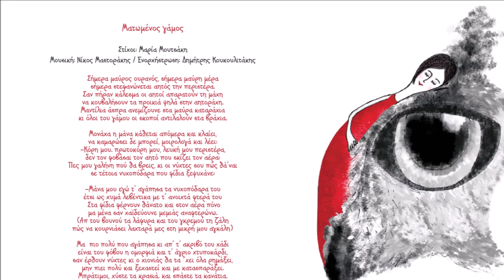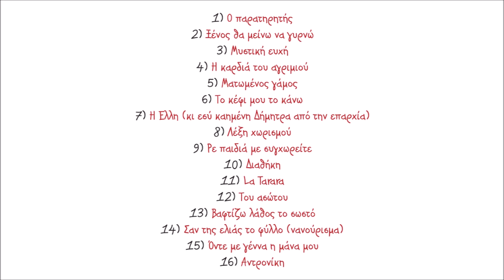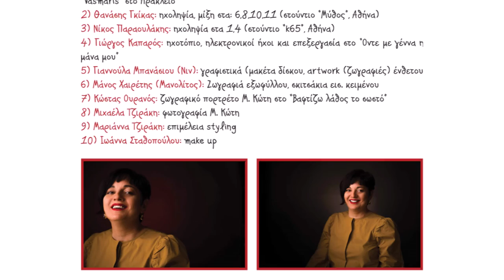ΜΑΡΙΑ ΚΩΤΗ - ΜΑΤΩΜΕΝΟΣ ΓΑΜΟΣ | Official Audio Release © 2021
Ματωµένος γάµος
Στίχοι: Μαρία Μουτσάκη
Μουσική: Νίκος Μαστοράκης / Ενορχήστρωση: Δηµήτρης Κουκουλιτάκης

Σήµερα µαύρος ουρανός, σήµερα µαύρη µέρα
σήµερα στεφανώνεται αητός την περιστέρα.
Σαν πήραν κάλεσµα οι αητοί απαρατούν τη µάχη
να κουβαλήσουν τα προικιά ψηλά στην αητοράχη.
Μαντίλια άσπρα ανεµίζουνε στα µαύρα καταράχια
κι όλοι του γάµου οι σκοποί αντιλαλούν στα βράχια.

Μονάχα η µάνα κάθεται απόµερα και κλαίει,
να καµαρώσει δε µπορεί, µοιρολογά και λέει:
-Κόρη µου. πρωτοκόρη µου, λευκή µου περιστέρα,
δεν τον φοβάσαι τον αητό που σκίζει τον αέρα;
Πες µου γαλήνη που θα βρεις, κι οι νύχτες σου πώς θά’ναι
σε τέτοια νυχοπόδαρα που φίδια ξεψυχάνε;

-Μάνα µου εγώ τ’ αγάπησα τα νυχοπόδαρα του
έτσι ως χυµά λεβέντικα µε τ’ ανοιχτά φτερά του
 Στα φίδια φέρνουν θάνατο και στον αέρα πόνο
µα µένα σαν χαϊδεύουνε µεµιάς αναφτερώνω.
(Απ του βουνού τα λάφυρα και του γκρεµού τη ζάλη
πώς να κουρνιάσει λαχταρά µες στη µικρή µου αγκάλη)

Μα  πιο πολύ που αγάπησα κι απ’ τ’ ακριβό του χάδι
είναι του φόβου η οµορφιά και τ’ άγριο χτυποκάρδι,
σαν έρθουν νύχτες κι ο χιονιάς θα τα ΄χει όλα ρηµάξει,
µην πιει πολύ και ξεχαστεί και µε κατασπαράξει.
Μπράτιµοι, χύστε τα κρασιά. και σπάστε τα κανάτια.
Για ιδέστε πως γυαλίσανε του αητού τα µάτια.

Έπαιξαν οι μουσικοί:
Μαρία Κώτη: Ερμηνεία
Δημήτρης Κουκουλιτάκης: Κιθάρες, στάμνα
Μιχάλης Νικόπουλος: Μπουζούκι, λαούτο
Νίκος Παραουλάκης: Νέι, καβάλ, μαντουράκι, κιθάρες, μαντολίνο
Μαρίτζια Κατσούνα: Κρουστά (μπεντίρ, τόμπακ, νταχαρέ)
Μιχάλης Δάρμας: Κοντραμπάσο, μαντολίνο

Περιεχόμενα:
1. Ο παρατηρητής 3.41
Μουσική: Μάρθα Μαυροειδή, στίχοι: Μαρία Κώτη
2. Ξένος θα μείνω να γυρνώ 7.27
Μουσική: Γιώργος Μαυρομανωλάκης (Μαύρος), στίχοι: Μαρία Κώτη
3. Μυστική ευχή 4.07
Μουσική: Μιχάλης Κώτης, στίχοι: Μαρία Κώτη
4. Η καρδιά του αγριμιού3.40
Μουσική: Νίκος Παραουλάκης, στίχοι: Μαρία Κώτη
5. Ματωμένος γάμος 4.21
Μουσική: Νίκος Μαστοράκης, στίχοι: Μαρία Μουτσάκη
6. Το κέφι μου το κάνω 3.31
7. Η Έλλη (κι εσύ καημένη Δήμητρα από την επαρχία) 7.38
8. Λέξη χωρισμού 3.22
Μουσική: Δημήτρης Ζαχαριουδάκης, στίχοι: Ασπασία Βασιλάκη
9. Ρε παιδιά με συγχωρείτε 4.01
Μουσική-στίχοι: Γιάννης Τατασόπουλος
10. Διαθήκη 3.05
Μουσική: Νίκος Μαστοράκης, στίχοι: Γιώργος Ασπραδάκης
11. La Tarara 5.54
Μουσική: παραδοσιακή, στίχοι: Federico Garcia Lorca
12. Του ασώτου 4.48
13. Βαφτίζω λάθος το σωστό 3.16
Μουσική: Ισίδωρος Παπαδάκης, στίχοι: Μαρία Κώτη
14. Σαν της ελιάς το φύλλο (νανούρισμα) 1.02
15. Οντε με γέννα η μάνα μου (ριζίτικο) 7.01
Μουσική-στίχοι: Παραδοσιακοί
16. Αντρονίκη 4.59
Παραδοσιακό Κύπρου